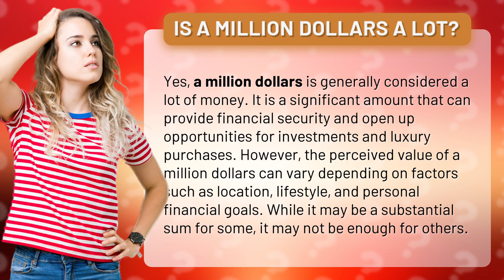Is a million dollars a lot?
Is a Million Dollars Enough? The Surprising Truth Revealed!